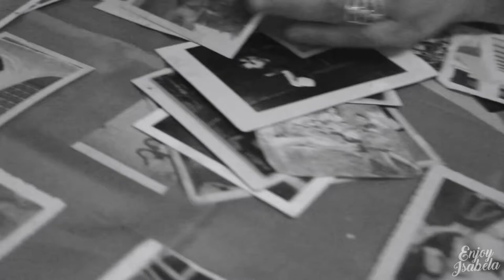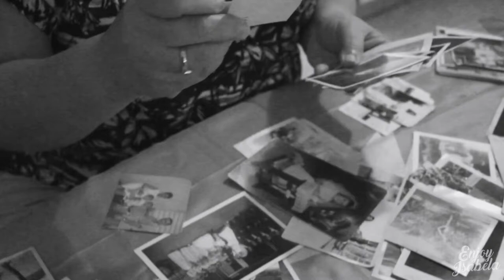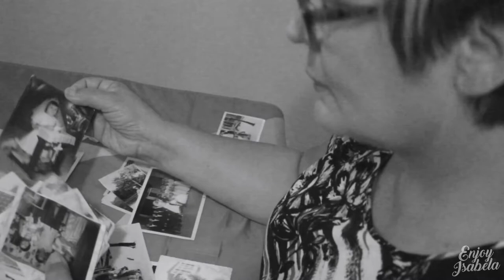Nostalgia - Poema de Virgilio Davila (Danny Ray)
Esta canción va dirigida a los puertorriqueños que han tenido que ir a vivir fuera de Puerto Rico 🇵🇷

Envísela a un familiar o amigo que se encuentre fuera de la Isla.

Tributo a Virgilio Dávila (Poema NOSTALGIA)